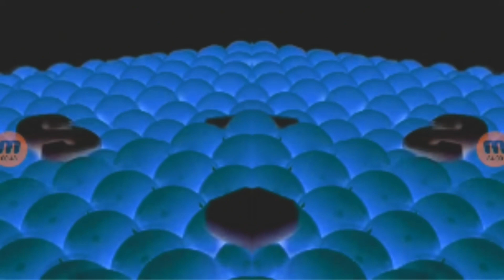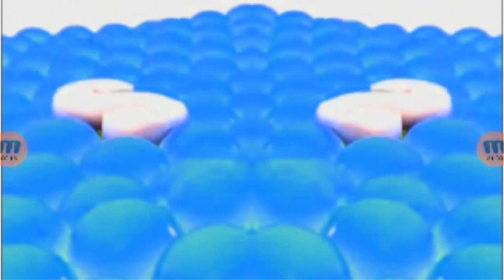Samsung Logo Balls confusion